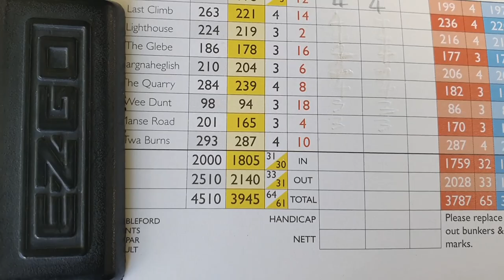LAMLASH GOLF CLUB - Isle Of Arran - FULL 18 HOLES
Welcome back to another Andy Plays Golf video. Today we are showing off the AMAZING Lamlash Golf club on the Isle Of Arran.

I spent my summers on the island and learned to play golf, so coming back and getting a chance to show you guys these amazing courses makes me happy.

I am Andy and this is Andy Plays Golf. Here you will find just a regular golfer, doing regular golfing things. I am not tied to any company; I always give honest reviews and it’s something I little different to the “normal” style of golfing content on YouTube.

Partners
Eagle Apparel Golf - PREMIUM GOLF APPAREL